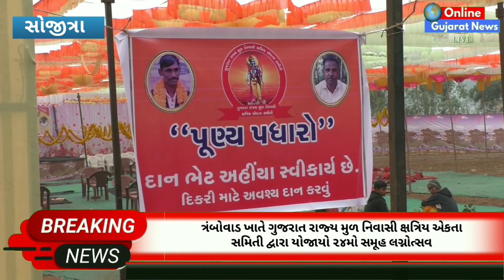સોજીત્રા : ત્રંબોવાડમા ગુજરાત રાજ્ય મુળ નિવાસી ક્ષત્રિય એકતા સમિતી દ્વારા યોજાયો ૨૪મો સમૂહ લગ્નોત્સવ